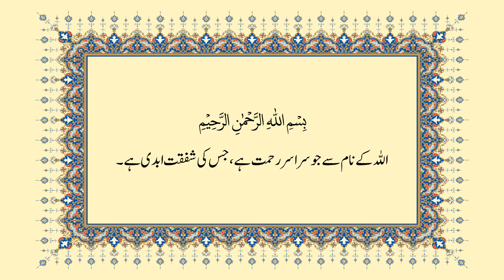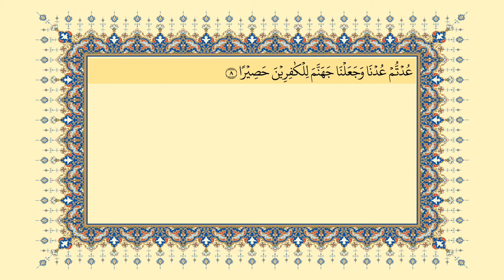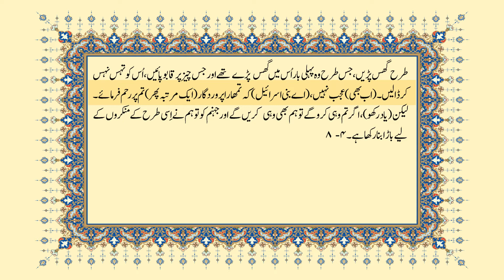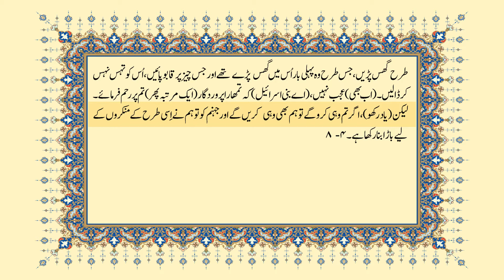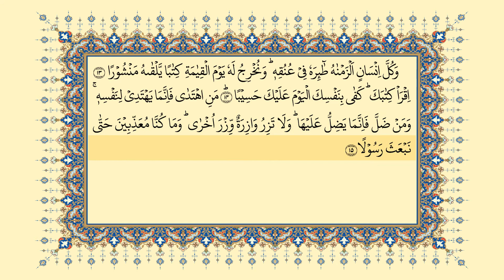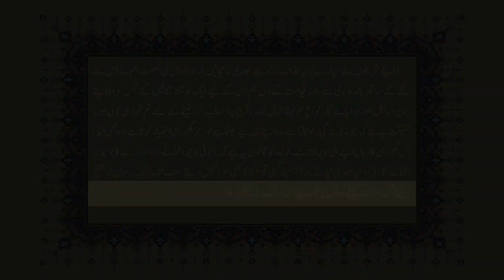بنی اسرائیل 17 (01-15) (قرآن کریم آڈیو مع اردو ترجمہ). جاوید احمد غامدی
بنی اسرائیل 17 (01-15) (قرآن کریم آڈیو مع اردو ترجمہ)

Bani-Isra'il -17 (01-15) (Holy Qur'an Audio with Urdu Translation)